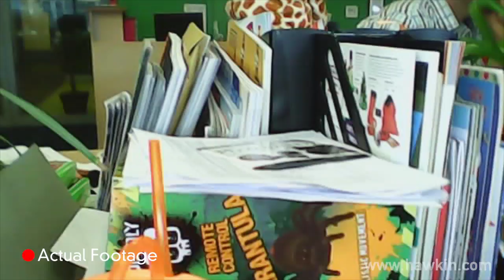Syma Camera Helicopter from Hawkin's Bazaar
Scout out and survey areas with the RC Syma 107C Camera Helicopter